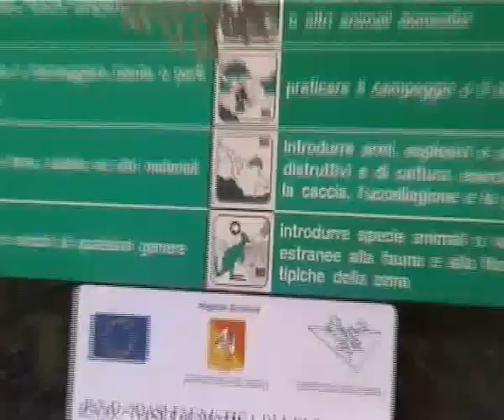Holiday in Sicily 2010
First two minutes of our 30 minute holiday home video DVD. You will see glimpses of places we stayed or visited, and even rare pictures of Sicilian kangaroos and penguins - easily recognized by the fact that they wear dark glasses. Robin hopes he will be forgiven for using the theme music from The Godfather (Il Padrino). Enjoy!